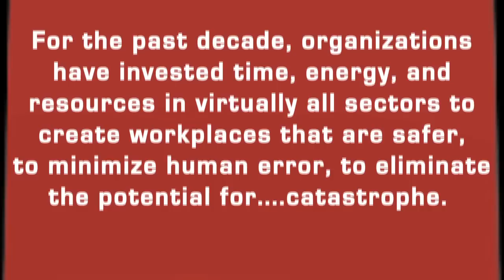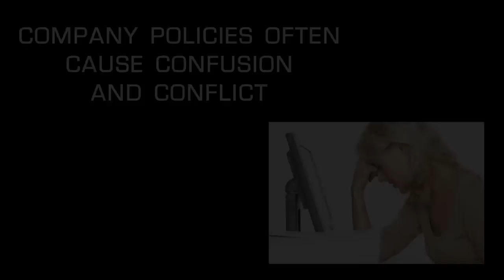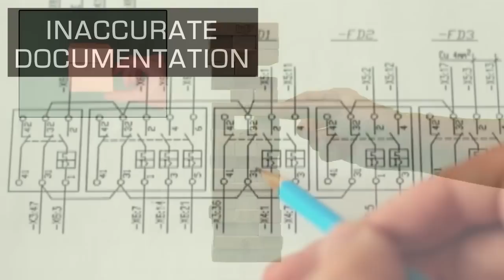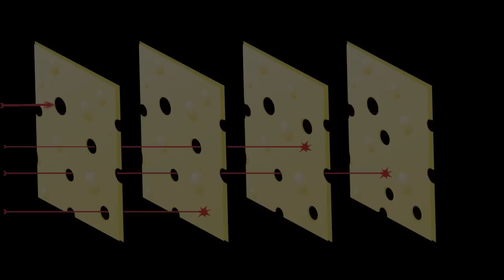Man Made Disasters - It takes teamwork to create an event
History has shown that man made disasters always result from the combination of "little things" - Things that on a day-to-day basis go either unnoticed or unattended. Like pulling pieces from a Jenga puzzle, all it takes as these "little things" align, is one unfortunate initiating act...